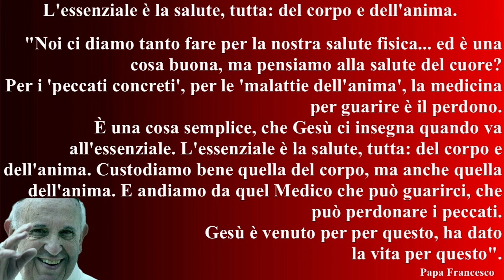Gesù ci libera da ansie e preoccupazioni.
14 Dicembre - Memoria di San Giovanni della Croce

Cari fratelli e sorelle, oggi,  San Giovanni della Croce, attraverso la testimonianza della  sua vita e le sue opere letterarie,  specialmente la salita al Monte Carmelo , ci aiuta a capire e a mettere in pratica quelle stupende parole di Gesù quando disse ai suoi discepoli di non preoccuparsi di cosa avrebbe mangiato e di come si fossero vestiti ma di cercare prima di tutto il Regno di Dio e la sua giustizia tutto il resto Dio lo avrebbe dato in aggiunta… Giovanni ci aiuta a capire come sia importante abbandonarsi all’azione dello Spirito Santo che ci libera progressivamente da tutto ciò che è superfluo per fondare la nostra vita sull’essenziale…